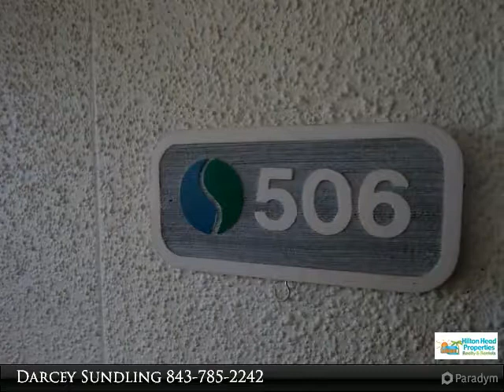Sea Cloisters 506 Hilton Head Island, SC ~ Sleeps 8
50 Starfish Drive, Sea Cloisters, #506
Hilton Head Island, SC 29928
3 bed, 3.0 bath, 1,393 SF

506 SEA CLOISTERS
Features
• 5TH FLOOR
• NEW MASTER BATH
• 3 FLAT SCREEN HD TV S
• WIRELESS INTERNET
• UNLIMITED LONG DISTANCE CALLING

Presented By:
Darcey Sundling, Hilton Head Properties